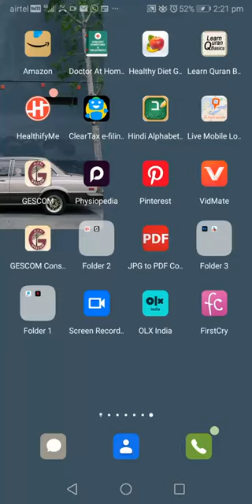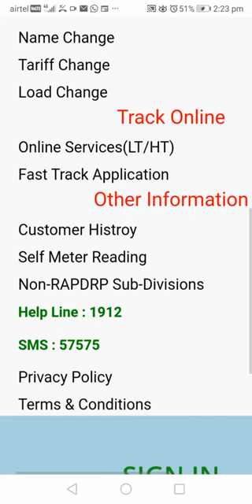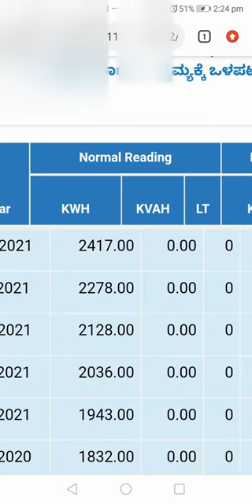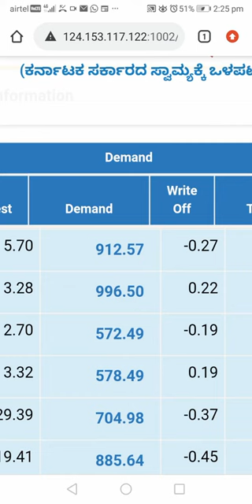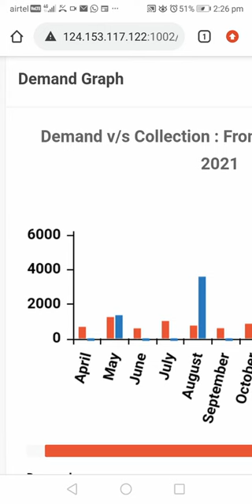How to Check your Gescom Electricity bill customer History.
Check your Gescom Electricity bill. Easy way Hindi

also check How to Register Electricity Complaints online with GESCOM and Get solution quickly